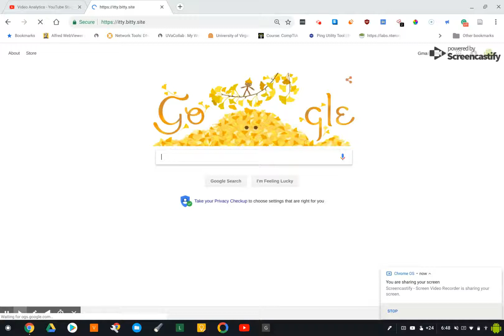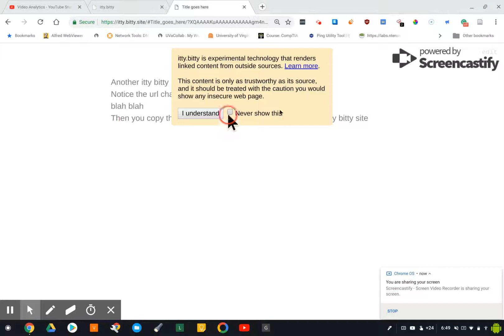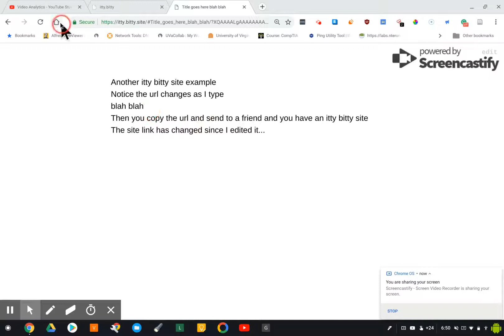ittybittysiteagain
Trying out itty bitty site again